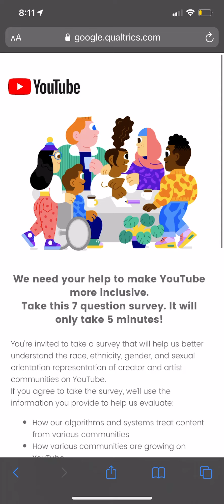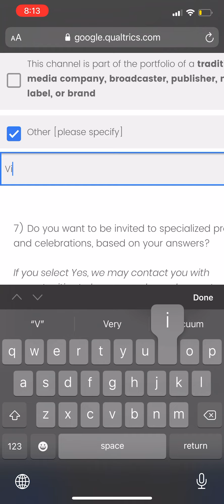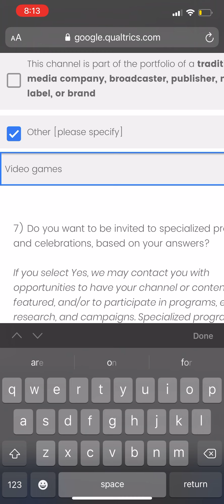YouTube supper short survey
Basic Survey about the channel I guess lol I forgot to turn my mic on￼ lol fail but I enjoyed talking the survey I probably did it wrong￼! I am so sorry YouTube￼! Forgive me for I am dumb! 🤦🙏